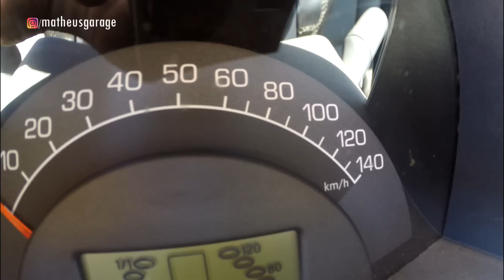SMART CONVERSÍVEL ABANDONADO NO DESMANCHE DE PEÇAS | SUCATA DE LEILÃO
Apoiadores
-Siliplast Química Industria
-Fuscão Preto Auto Peças
-Genesis Logística Reversa
Endereço: Rua Guilhermino de Moraes 100, Jardim Iguaçu RJ - Rodovia Presidente Dutra